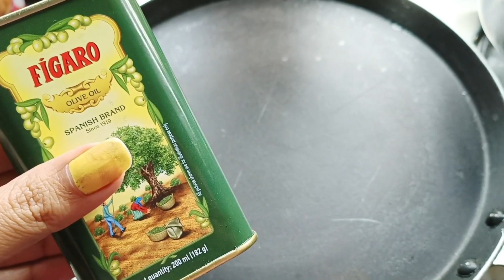इस तरह घटाया मैंने अपना 10 किलो वजन सिर्फ 1 महीने में saltfreeday @SavikarBhardwaj sir ji 14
32barformula